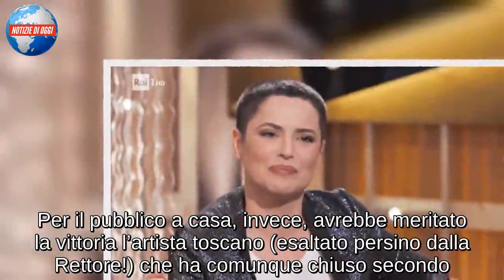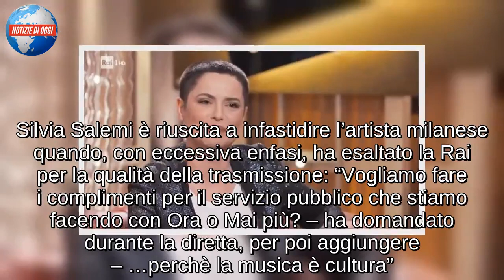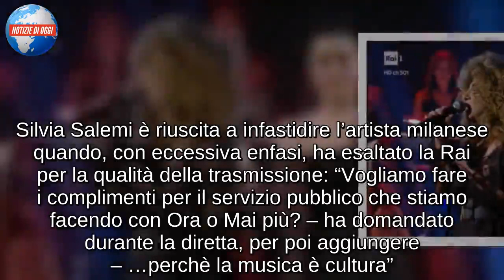Ora o mai più 2/ Silvia Salemi prima in classifica, Donatella Rettore fa lo show e “assolve” Vallesi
La seconda puntata di Ora o Mai Più 2 ha visto trionfare Silvia Salemi, che ha preceduto in classifica Paolo Vallesi. La cantante è stata la più votata sommando i voti del pubblico a casa e della giuria, mettendosi alle spalle proprio il campione della scorsa puntata. Silvia Salemi ha duettato con Marcella Bella nella prima parte della serata, interpretando Io domani, poi si è esibita assieme a Don Backy ne L’immensità. Due performance che hanno letteralmente stregato i telespettatori a casa, ma anche la giuria, particolarmente benevola nei suoi confronti. La classifica definitiva ha quindi visto la Salemi e Vallesi al primo e al secondo posto. Poi Jessica Morlacchi, Barbara Cola, Davide De Marinis, Annalisa Minetti, Donatella Milani e Michele Pecora dal terzo all’ottavo posto. Al termine della puntata Pecora è sembrato piuttosto deluso per la classifica finale, nonostante l’incoraggiamento da parte dei suoi mentori, i Ricchi e Poveri.

Ora o mai più 2, le scelte dei giudici e del pubblico da casa
Confrontando le due classifiche di Ora O Mai Più, si nota come il parere del pubblico abbia praticamente viaggiato di pari passo con quello dei mentori. Per i maestri, dall’ultimo al primo posto in classifica, abbiamo in questo ordine Michele Pecora, Donatella Milani, Annalisa Minetti, Barbara Cola, Davide De Marinis, Paolo Vallesi, Jessica Morlacchi e Silvia Salemi. Per il pubblico a casa, invece, avrebbe meritato la vittoria l’artista toscano (esaltato persino dalla Rettore!) che ha comunque chiuso secondo. La Salemi subito dopo, Barbara Cola terza, De Marinis quarto, Jessica Morlacchi quinta, Annalisa Minetti sesta, Pecora settimo e la Milani ottava. Proprio Donatella è riuscita a tirarsi su con la complicità dei maestri, mentre Pecora è scivolato sul fondo dopo una serata che lo ha visto arretrare rispetto al debutto. Tra i giudici un super Toto Cutugno che ha dato 10 quasi a tutti i concorrenti. Non sono mancati tuttavia gli scontri con Donatella Rettore, che ha alternato voti alti a voti bassi, come la bocciatura inflitta a Barbara Cola che continua a non convincerla.

Ora o Mai Più 2, scintille e divertimento tra i giurati
E’ stata una seconda serata tesa, lunga, ma anche molto divertente. Se Toto Cutugno è stato di manica larga, Donatella Rettore e Ornella Vanoni hanno letteralmente preso di mira alcuni concorrenti. Silvia Salemi è riuscita a infastidire l’artista milanese quando, con eccessiva enfasi, ha esaltato la Rai per la qualità della trasmissione: “Vogliamo fare i complimenti per il servizio pubblico che stiamo facendo con Ora o Mai più? – ha domandato durante la diretta, per poi aggiungere – …perchè la musica è cultura”. Una grande artista come Ornella Vanoni di certo non le ha mandate a dire e nelle tre ore di programma, con la sua genuinità, è stata senza dubbio tra le grandi protagoniste. Per quanto riguardo i concorrenti, è ancora presto per parlare di favoriti e sfavoriti. Certo è che dopo due puntate abbiamo già alcuni cantanti